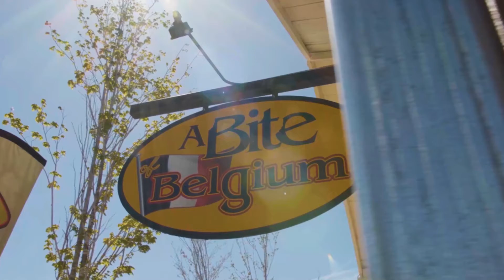DLCP Business Spotlight - A Bite of Belgium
May's Business - 2021

A Bite of Belgium opened on October 1st, 2012 with a desire to bring something unique to Las Cruces, NM – authentic and tasty Belgian cuisine at an affordable cost. Located at 741 N. Alameda Blvd. #16

The Business Spotlight seeks to promote and showcase a variety of businesses selected by the DLCP in the Las Cruces downtown area that form and shape the rich culture of Las Cruces.